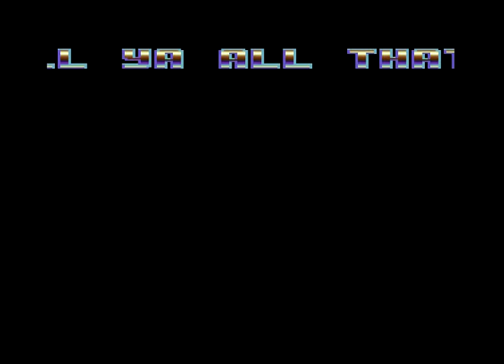Tristar Intro 19 ! Commodore 64 (C64)